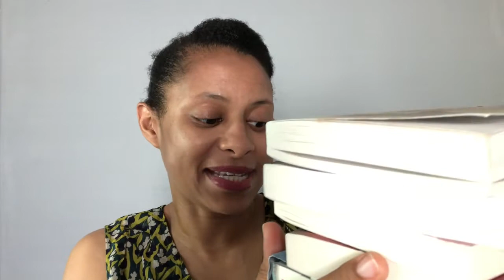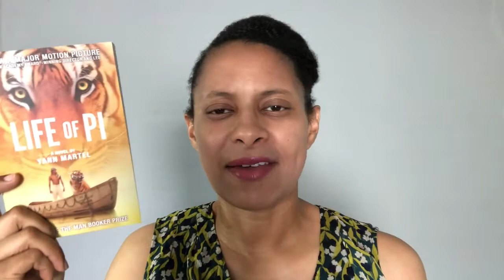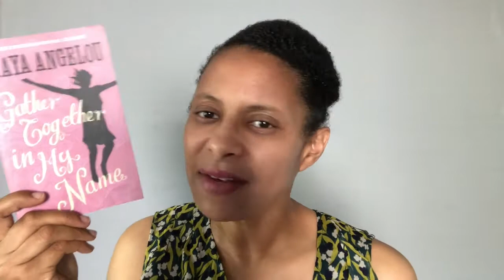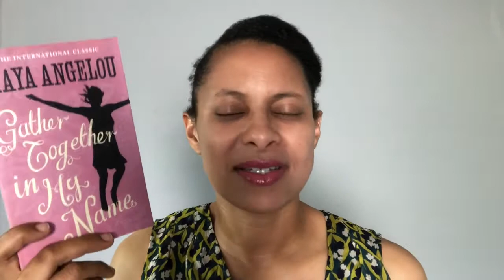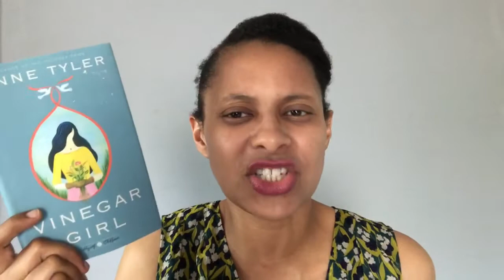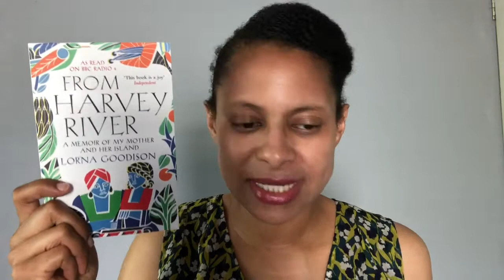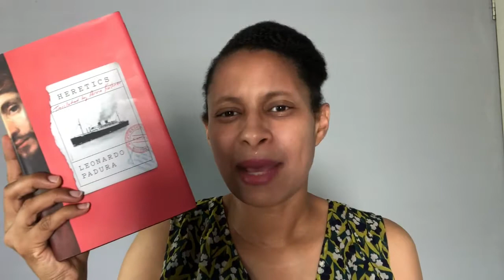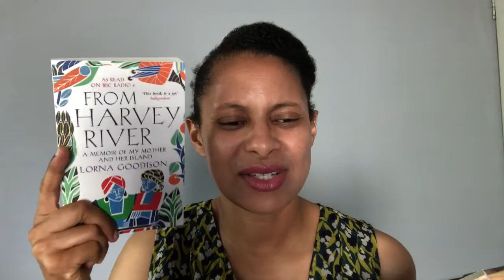June Book Haul | Runwright Reads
These are the books I got in June 2019